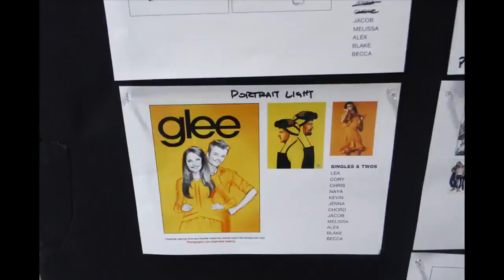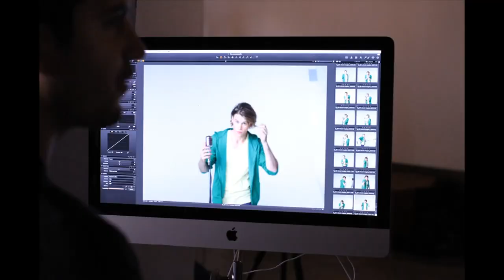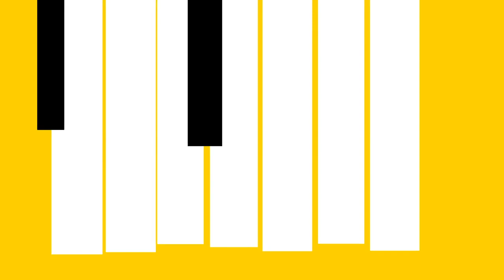GLEE Season 5 Publicity shoot